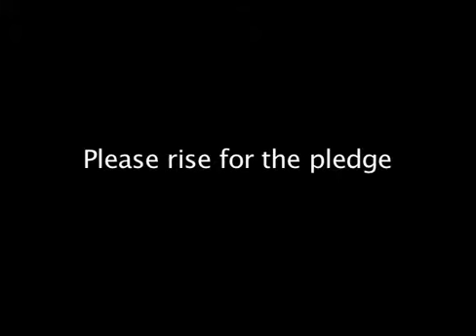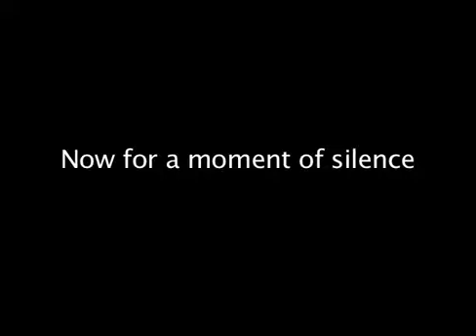Hawk Nation News- February 8, 2011